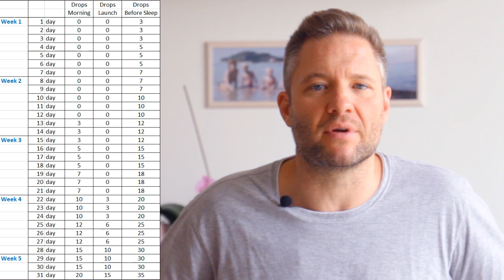How much CBD oil should you take - Universal Guideline That Works 100%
Do You Know How Much CBD Oil Should You Take?
This is a Universal Guideline to CBD Oil Dosage that works 100%

Are You starting with CBD and just don’t know exactly How much CBD oil should you take?
In this video, I break down the exact dosage guideline that will work for you no matter what kind of CBD you are about to take.
Even though CBD Dosage depends on 6 main factors you will learn how you can find out the perfect CBD regime that will work for your body.

The factors you need to consider are:
1) Your age
2) Your weight
3) Have you ever used cannabis in any form before
4) What is the strength of the CBD product you are about to take
5) Is your CBD product a so-called Full Spectrum CBD product (meaning it has all the cannabinoids including traces amounts of THC) or is it made with a so-called CBD isolate (meaning it only contains CBD and no other cannabinoids)
BTW,... we do recommend the full spectrum CBD oil - it’s proven to work much better compared to the CBD isolate!
6) The health condition you want to treat

But hey I do want to give you a general guideline.
A dosage recommendation that will be perfect to follow no matter the circumstances:
Let’s call it the Universal CBD Dosage Rule... for any health condition really:
1) Start taking a small dosage before sleep. We are talking just 3 drops if it’s a 4% CBD oil And if it’s a concentrated CBD extract also known as PASTE,.. go with only a half of a rice grain before sleep.
Do this for the next 3-5 days.
2) Next, slowly start to increase the dosage by small amounts every 2-3 days,.. Still taking it just before sleep.
3) After about 10 days start taking the same dosage that you started with on day 1 before sleep,.. Now take that dosage in the morning.
4) Again after about 3 days start increasing the morning dosage as well as the evening dose.
5) After another 10 days or so,... start taking that initial dosage during the day as well,.. At about launch time.
6) Again after about 3 days start increasing the launch dosage,... along with slowly increasing morning and evening dose.

To recap:
You start taking 3 drops in the evening, before sleep and slowly increase.
After 7 days you add a small morning dose and slowly increase everything
Again after 7 days, you add a launch dose and again slowly increase everything.

This dosage regime goes towards what is called micro-dosing and within about three weeks you will come to a microdosing regime that will keep the CBD levels in your body at an almost constant level. So the idea of micro-dosing is just that - keep the CBD levels in your body at a constant level.

Whatever CBD product, whatever the strength - with just a little bit of time this process will help you find the perfect dosage that works for you. Listen closely to your body.
You should stop increasing the dosage at the point where you find it working for you.

So there you go,.. All the info you need on How much CBD oil should you take?